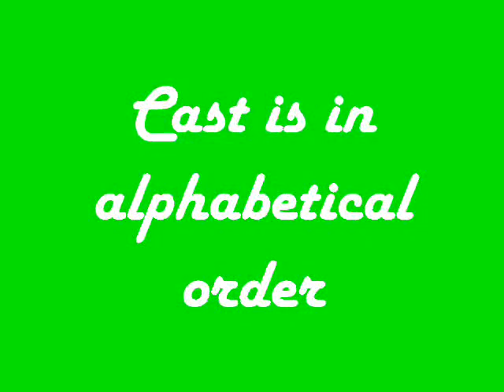Total Drama Ninjas cast themes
Songs-
Amy Heroli: Nobody's Fool by Brad Paisley
April O'neil: All My Friends Say by Luke Bryan
Charity Cameri: Live Like You Were Dying by Tim McGraw
Darek Hamato: I Believe I Can Fly by R. Kelly
Darida Asmi: Good Directions by Billy Currington
Donatello: Must Be Doing Something Right by Billy Currington
Jane Brotilo: Life is a Highway by Rascal Flatts
Jira Mimi: Uptown Funk by Mark Ronson ft Bruno Mars
Jucali Judo: My Next Thirty Years by Tim McGraw
Leonardo: Male Prima Donna by Subtle Sexuality
Michelangelo: Party Rock by LMFAO
Raphael: Rivals by Ken Ashcorp
Sarah Caro: I've Been Watching You by Rodney Atkins
Sazira Zameri: There Goes My Life by Kenny Chesney
Zoey Bidoclum: Home Alone Tonight by Luke Bryan and Little Big Town